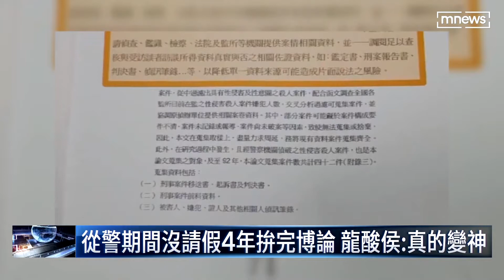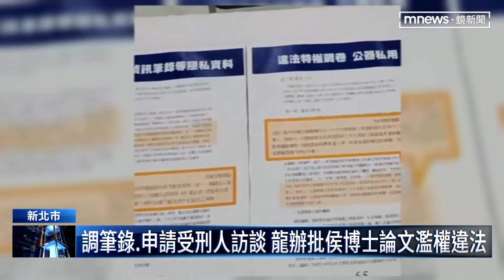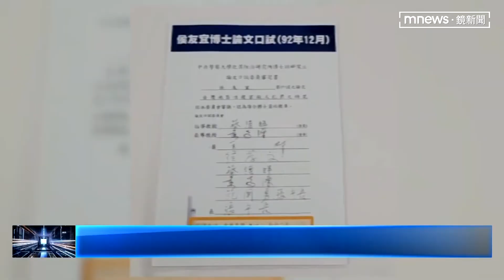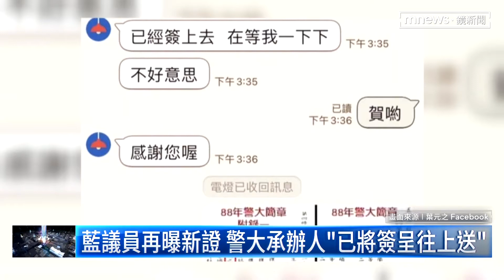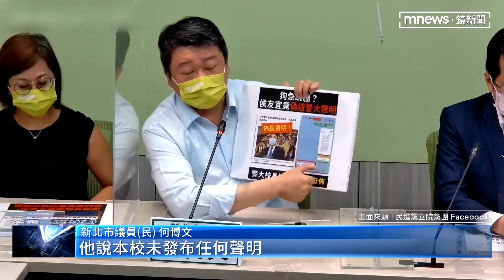【2022大選迴戰】警大聲明羅生門！藍綠各提新事證 被「老同學」陷害？ 侯友宜：他辛苦了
新北市長侯友宜陷論文風暴，民進黨指控侯友宜偽造警大聲明，而警大也堅持是承辦人疏失沒回報，讓整件事成了羅生門。9/30國民黨新北市議員提出當初承辦人與媒體對話，強調承辦人已將聲明簽送上去；而民進黨立委羅致政也提新事證說，當初侯辦提供的聲明，上面寫的是侯友宜服務年資符合「該校」甄試規定，但如果真的是警大聲明，寫的應該是「本校」規定。